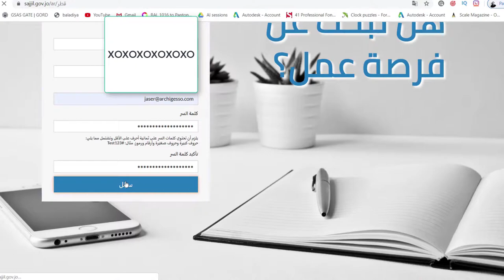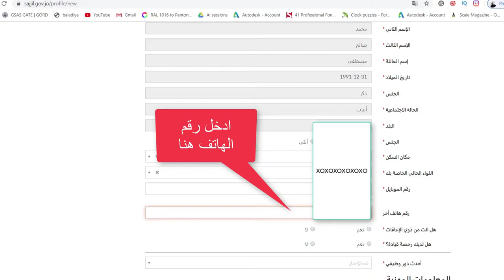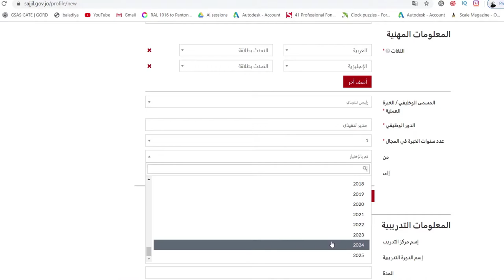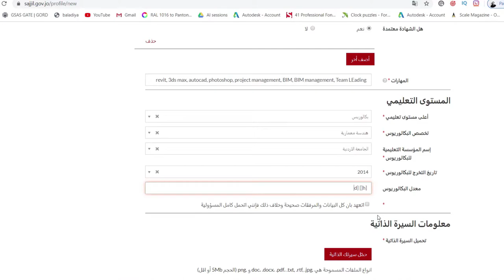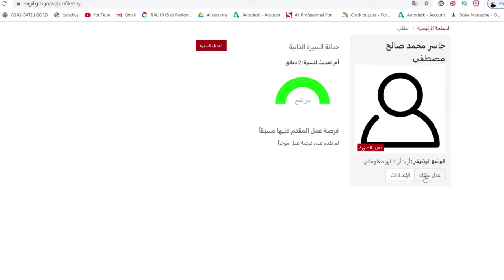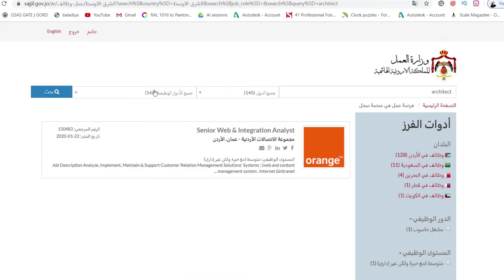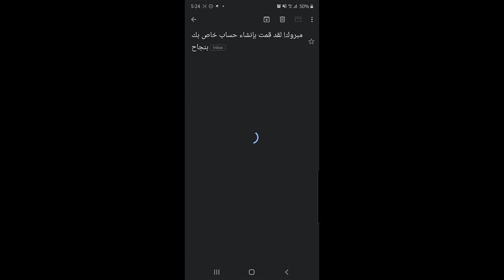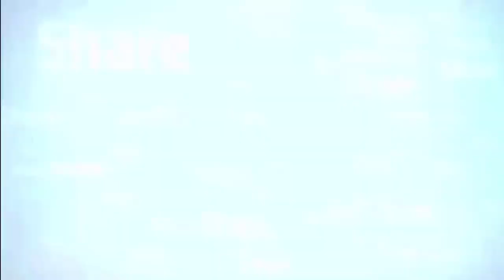know more - كيف اقدم لموقع العشرة الاف وظيفة في دولة قطر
في هذا الفيديو من سلسلة
know more
بشرح كيف اقدم لموقع العشرة الاف وظيفة في دولة قطر...
فدخلت على الموقع و سجلت عليه .. و انت كمان بتقدر تعمل مثلي و تقدم